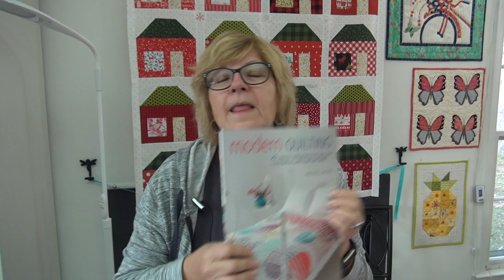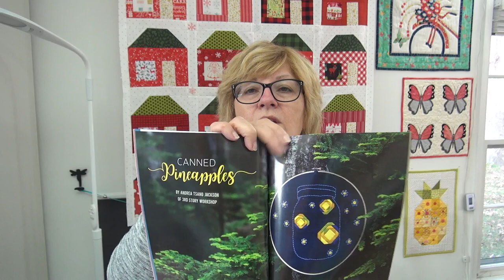Pat Sloan Podcast & 2019 projects 12 3 18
Overview of my podcast guests today Plus a peek at some things for 2019!
**Podcast Guests Emily Thompson of Life Sew Savory - Emily Thompson
-- Michael Caputo at PatchworkandPaper
-- Linda Hungerford of Flourishing Palm
-- Heather Black of Quiltachusetts
I share 3 things for 2019, Planning with my Quilter's Planner buy yours And my 2019 UFO busting and Scrap busting goals!